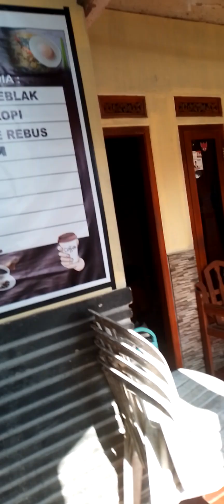lokasi shooting film dipuncak jadi tempat tinggal aku